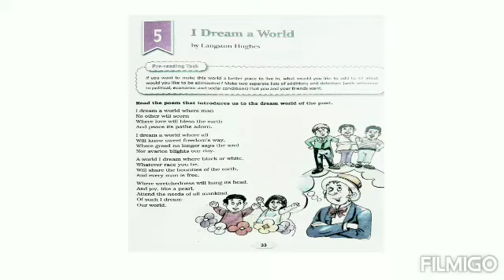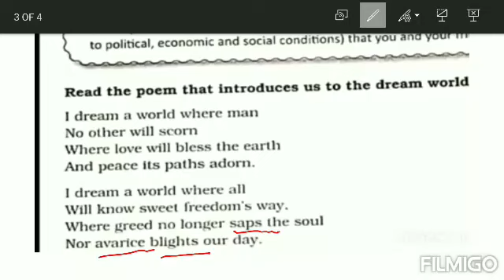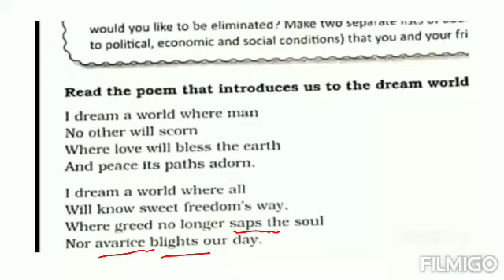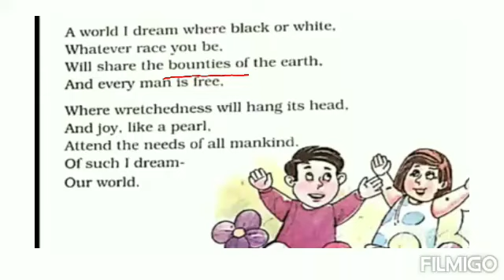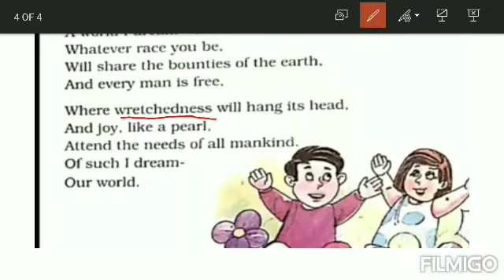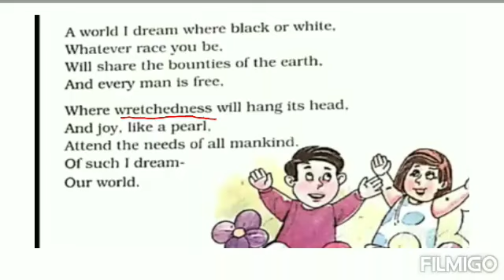Class- 7th, English Ch-5 (Poem)# I Dream a World (Summary)